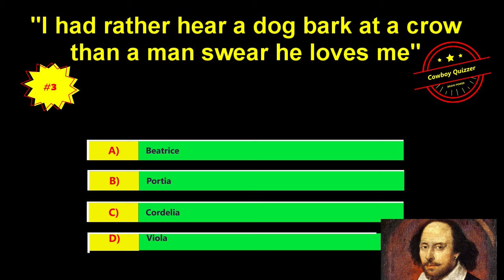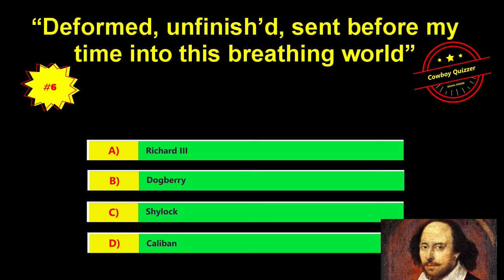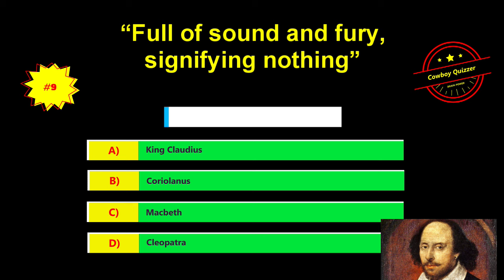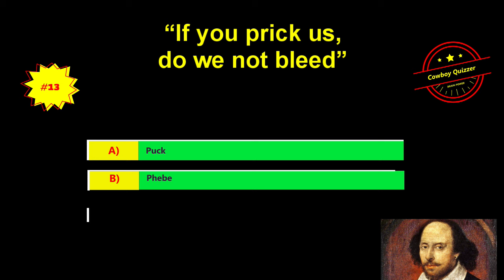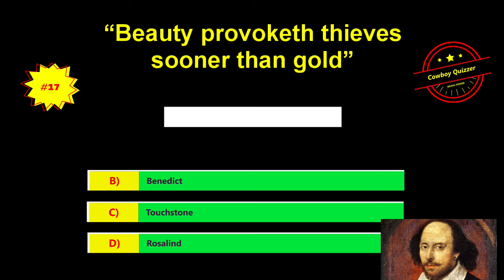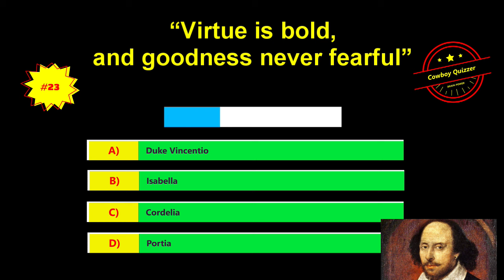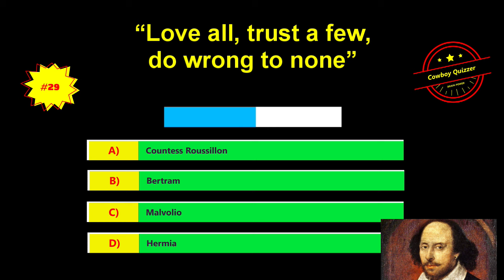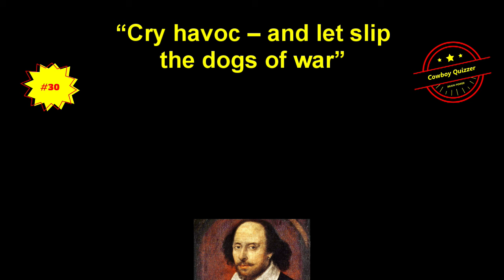Quiz #35 -- Shakespeare quotes (name the character)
How well do you know your Bard?!
If you can get just 15 of these character quotes, well, us here at the Cowboy Quizzer will be much obliged to recognize your Bardolatry!
Giddyup now!